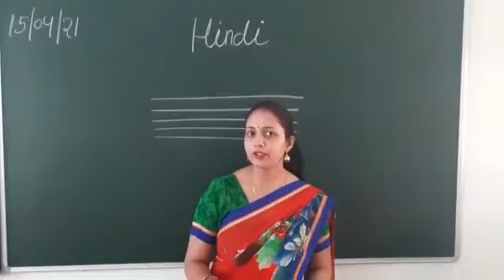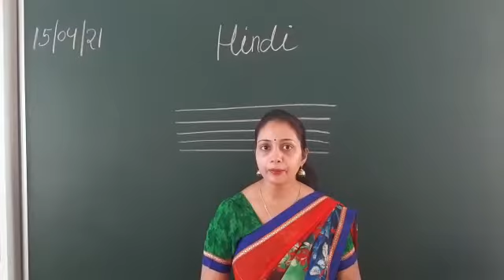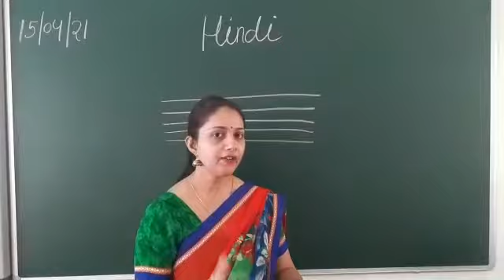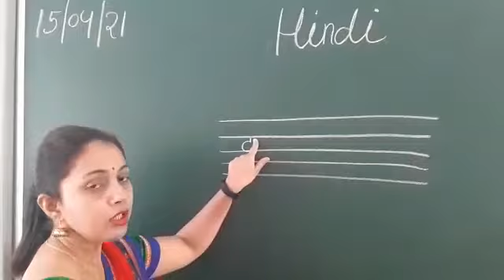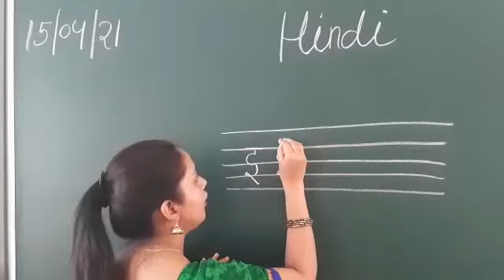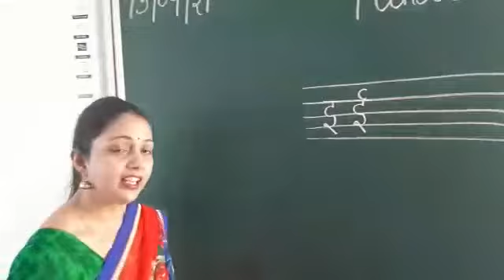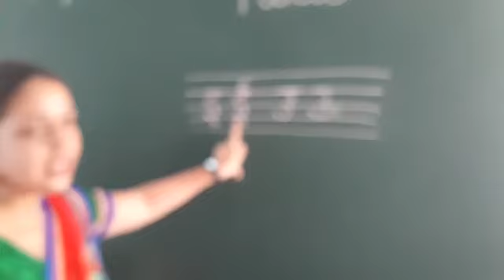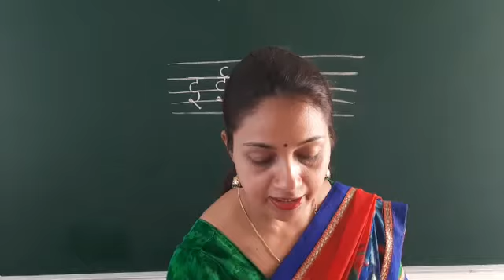LKG - A - Hindi - Part 1